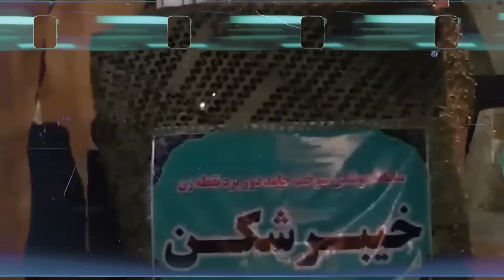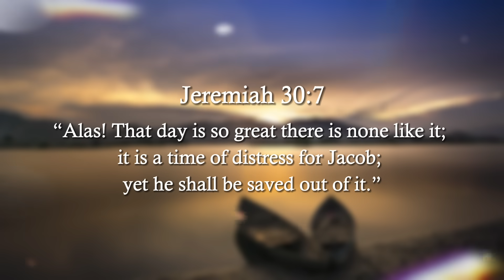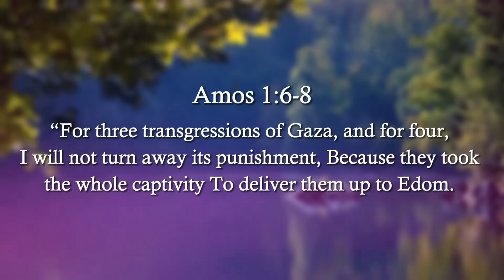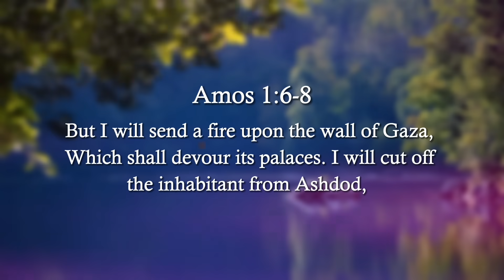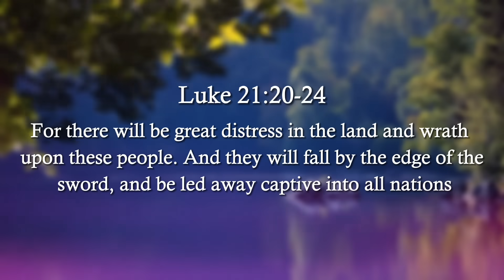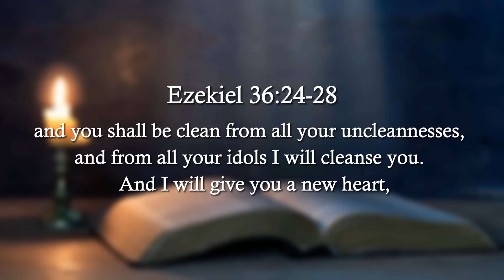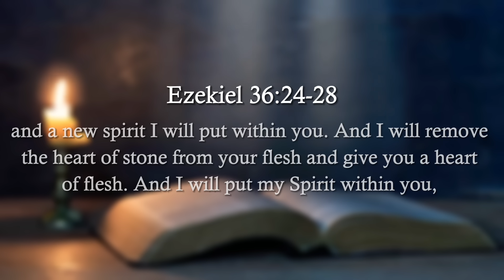What JUST HAPPENED In Israel STUNNED The Whole World!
The recent terror attacks on Israel have captured the attention of everyone. We know that Israel has got a special place in the End of Days. Whether we talk about it geopolitically or religiously. Israel is going to play a crucial role in the end times. Biblical prophecies and with the situation it is in right now, it seems like that time has come way nearer now. The prophecy of Gog and Magog is about to begin. And that’s what we are going to talk about in this video today, so here we go!

In many church teachings and Bible studies, the prophecy concerning Gog and Magog, as described in the books of Ezekiel chapters 38 and 39, is a topic of much discussion and interest. This prophecy speaks of a great battle that will take place in the end times, involving various nations against the nation of Israel.

The land of Magog is often associated with the northern territories, and many Bible scholars believe that this could refer to modern-day Russia. Gog, on the other hand, is described as the chief prince of Meshech and Tubal. While these ancient names are not directly equivalent to current nations, they do provide clues. Meshech and Tubal are often linked to regions within modern Turkey.

Iran, known in ancient times as Persia, is explicitly mentioned in Ezekiel 38:5, indicating its role in this end-time coalition. Additionally, many believe that when the Bible refers to "Put," it could be pointing to regions in North Africa, possibly Libya.